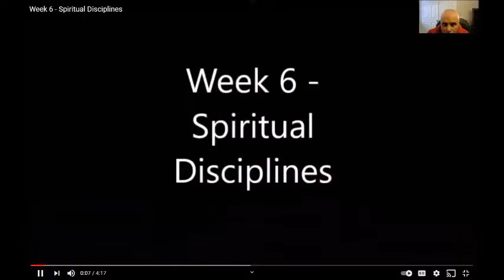Session 6 - Freedom From Anxiety - Medication and Spiritual Health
This is a recovery program provided free of charge from Licensed Professional Counselor and Certified Clinical Anxiety Treatment Professional Mike Catanzarito.

If you would like to make a donation toward this project and keep it free for those suffering with anxiety or depression you can PayPal to